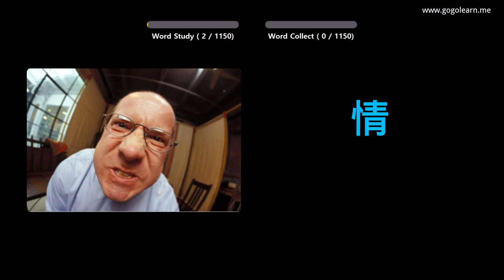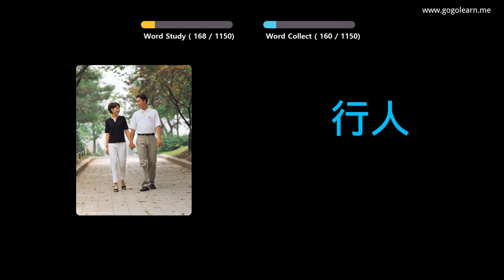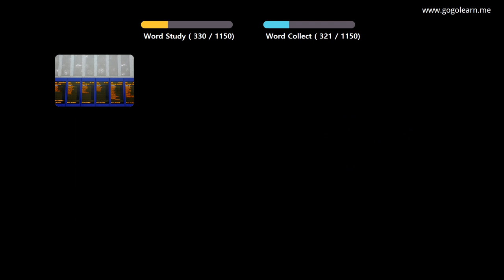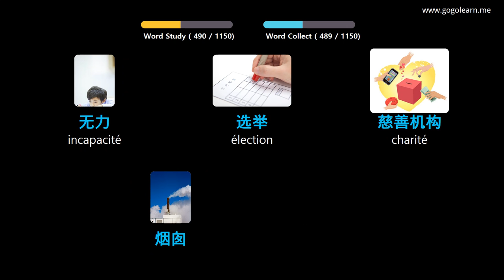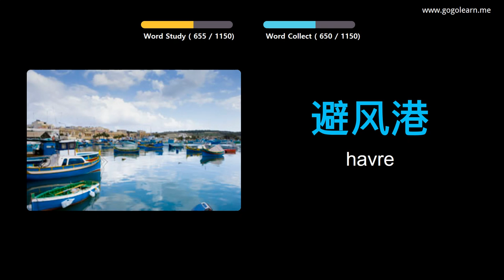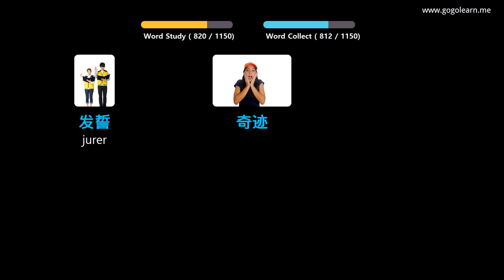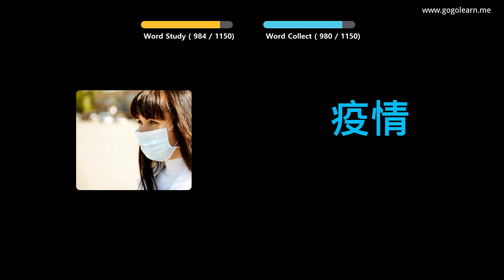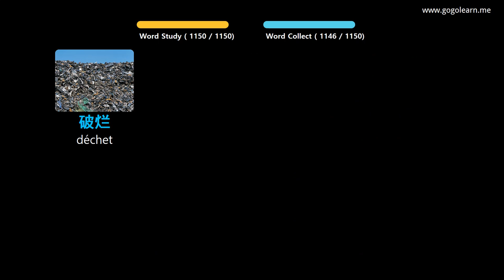Apprendre Le Chinois À Travers Des Images |Vocabulaire Chinois Étudiant | Golearn